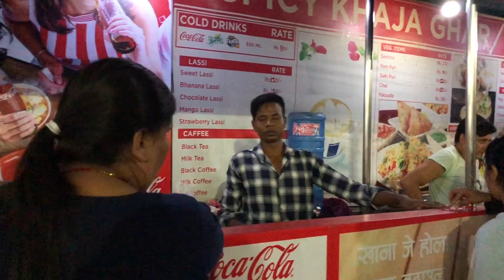GUESS🤔🤔 Who’s getting SURPRISED..??😍😍 || It’s me Aarati❤️❤️